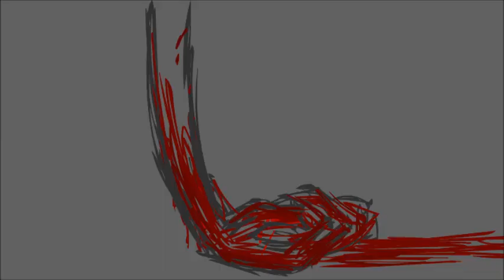FUN FUN FUN | Animation Meme [ WARNING : Blood, Gore, and Flashing Images ]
AAAAHHH HELLOO GUYS!! IT''S BEEN SO LONG BUT I'M BACK WITH A NEW ANIMATION MEME--MY VERY FIRST ONE! IM SO HAPPY!! :'DD

SO! I have a few announcements I'd like to make regarding the future content of this channel!

First off! There will be MORE ANIMATIONS/ANIMATION MEMES on the channel!

Second! I will be releasing a new original animated series soon entitled "Delirium"! And they will all be animated and voiced by me! I won't say anymore to keep it a surprise..! :D

Third! Speedpaints and tutorials will continue to be a part of the channel, though may not be as prominent as the incoming animations!

That's all for now guys! Thank you so much!